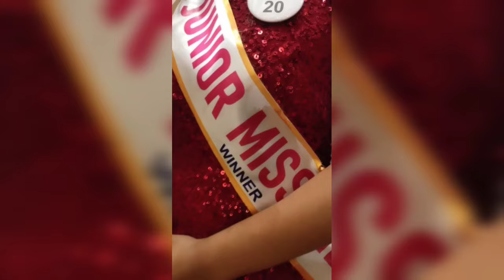All about Ramp walk and Award ceremony Winner JMI 2023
My Daughter make us proud.